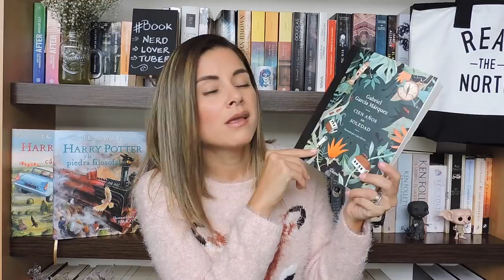Book Tag de 1/2 año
Este video lo subí la semana pasada pero tenía un error, ya está corregido y espero que les guste.
¡Comenten que casi siempre respondo! ;D